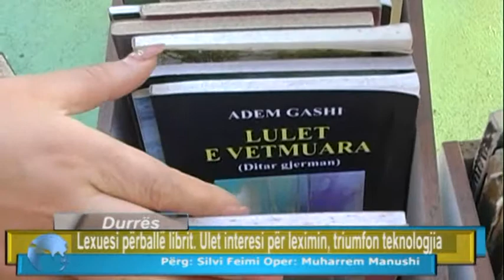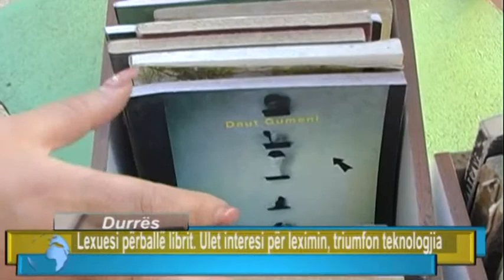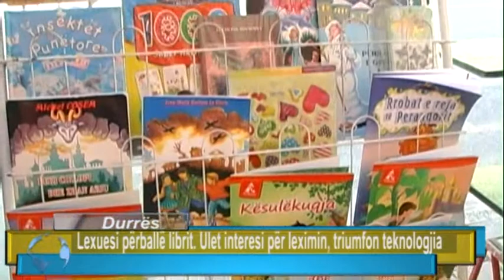13 10 2015 Durrës, lexuesi përballë librit, ulet interesi për leximin, triumfon teknologjia